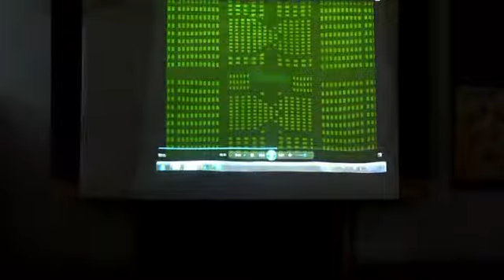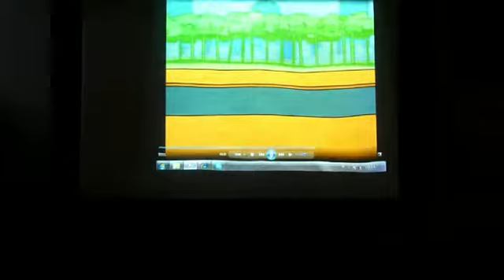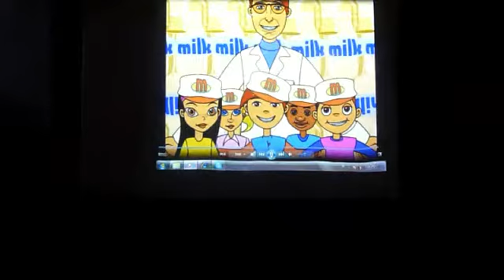it´s my job1